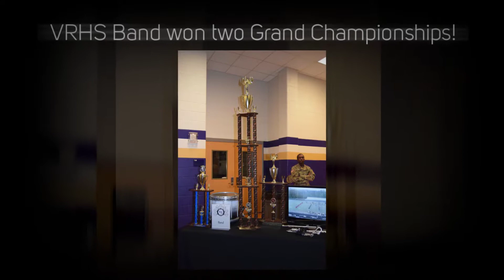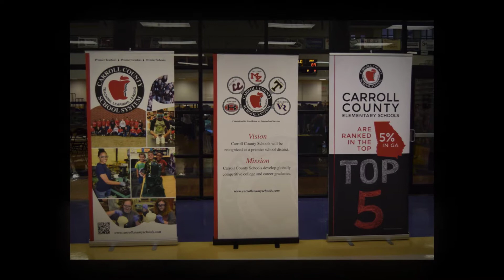Villa Rica Cluster Celebration